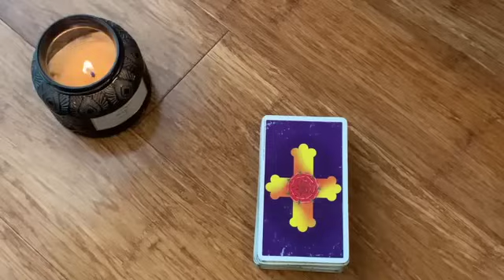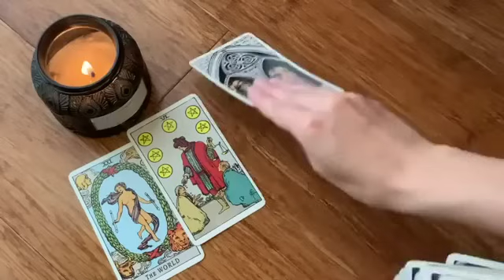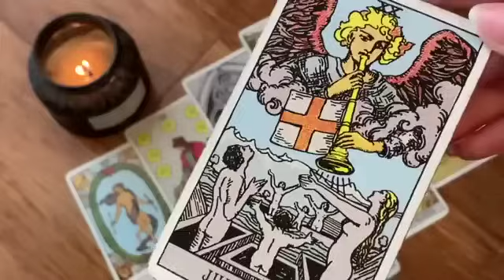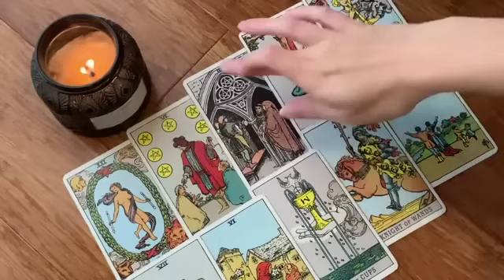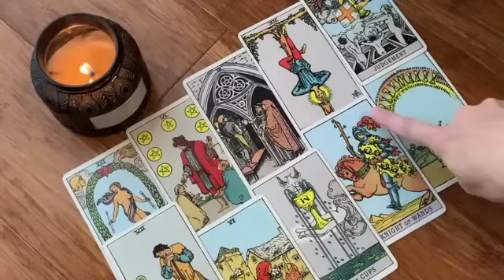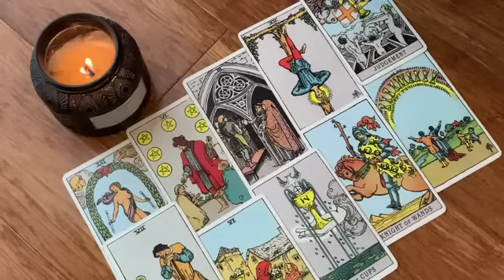ARIES ✨YOU'VE WAITED A LONG TIME FOR THIS TO HAPPEN! ✨11 OCTOBER 2023 DAILY TAROT